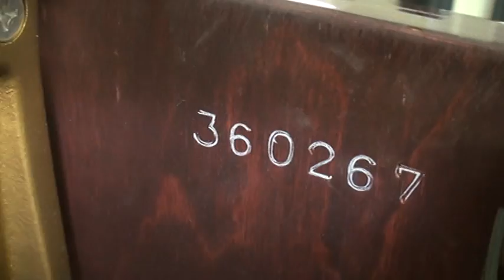①アトラスピアノ NA605京都市にお嫁入り! ぴあの屋ドットコム